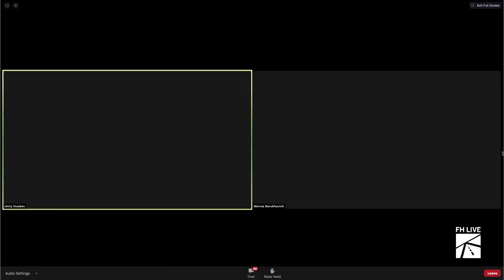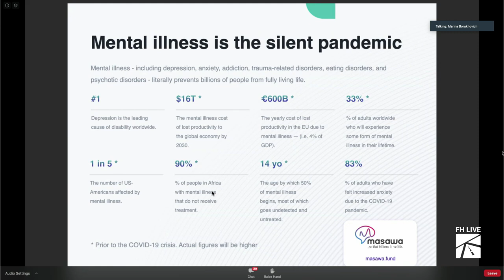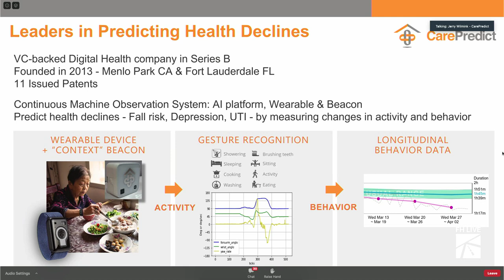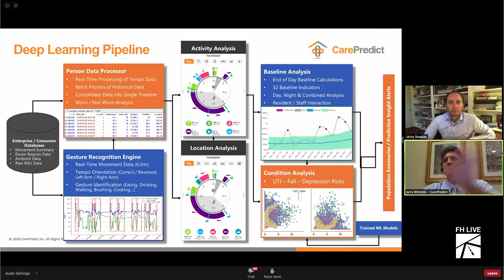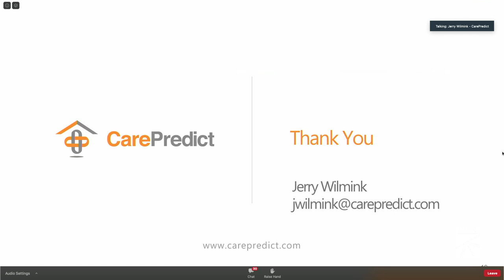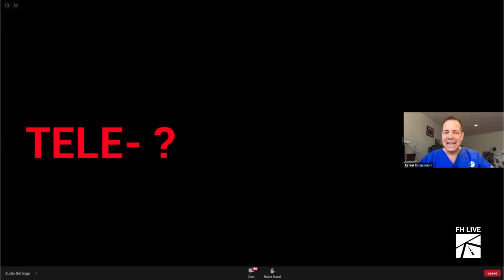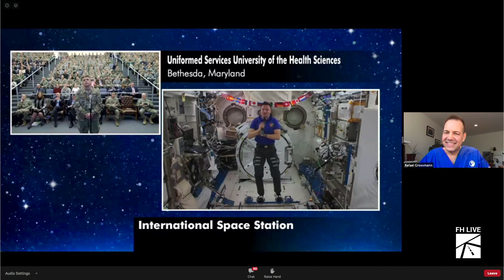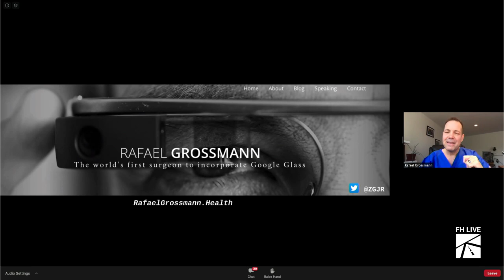Frontiers Health Live - Tele - everything